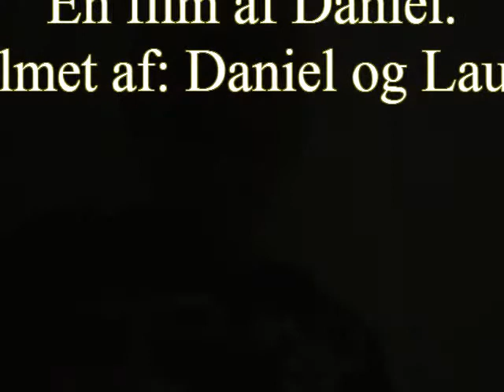Daniel mig og mit yndlingssted